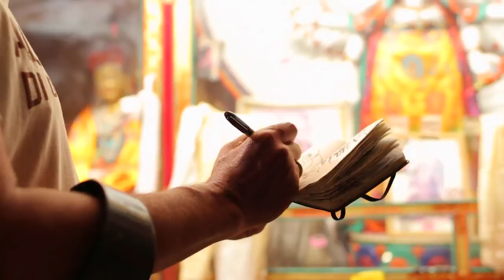Step by Step: inspirational film (11min)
The inspirational story of Paul Fairhurst and Gregory Burns. Galvanised by their physical disabilities, Paul and Greg complete a high altitude trek in the Himalayas, growing their friendship along the way and leaving with new knowledge and strength.

Many people have said this film has helped them fight their own battle with paralysis and other life challenges. Please share this link - it just might reach someone who needs that support.

Gregory and I have told our stories to many audiences, and made a big impact.